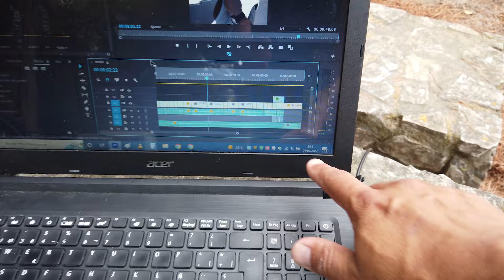⚡️ ENERGIA ILIMITADA ✅ 🌞 BLUETTI EB70 ⚡️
BLUETTI EB70 es una fuente de energía que te da servicio en cualquier parte. Puedes conectar tantos dispositivos como quieras en cualquiera de sus diez enchufes y puertos de alimentación de diferentes tipos y voltajes. Los viajes por carretera y las acampadas serán más divertidos, porque podrás conectar lo que necesites a tu EB70. Dos de los puertos son USB-C de 100 W (PD 3.0), por lo que puedes alternar entre dispositivos de CA y CC.

Enlace de compra:

Solo la estación de energía:
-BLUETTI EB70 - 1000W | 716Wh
-BLUETTI EB55 - 700W | 537Wh
-BLUETTI EB3A - 600W | 268Wh

Placas solares:

Material que utilizo para grabar:

-Cámara principal: Sony ZV-E10
-Cámara secundaria: Gopro hero 12
-Cámara de bolsillo Osmo pocket
-Gran angular para Osmo Pocket
-Trípode profesional de aluminio
-Dron Mavic Mini 3
-Micrófonos inalámbricos DJI MIC MINI
-Trípode flexible